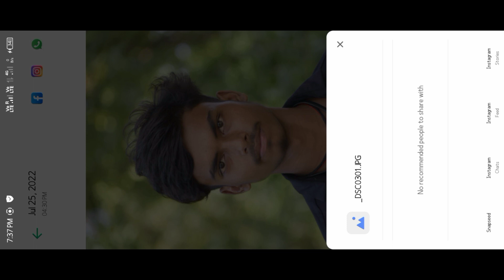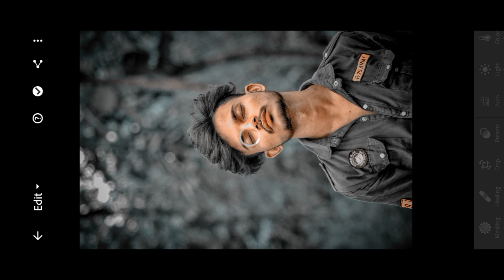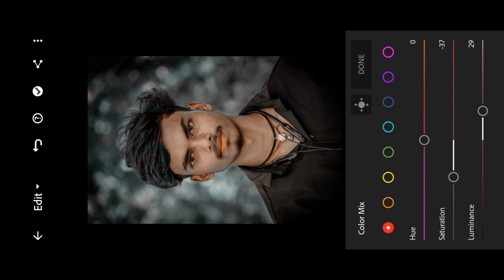सबसे आसान तरीका | Lightroom One Click Photo Editing | Picsart Best Photo Editing | Sketchbook Edit